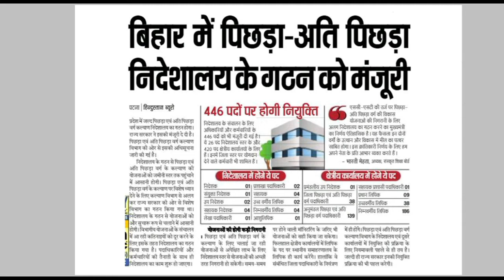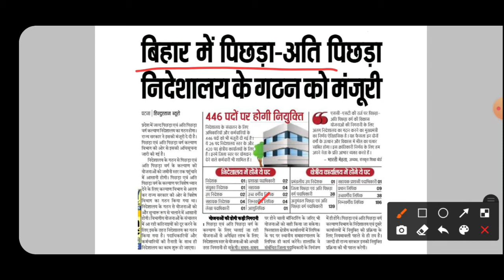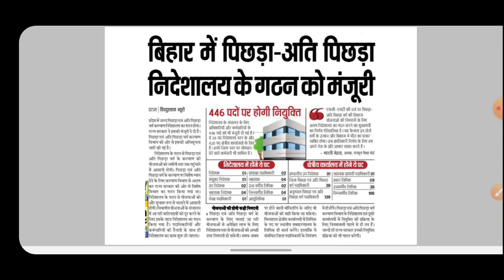Bihar Upcoming Vacancy 2021 | गठित हुआ पिछड़ा और अति पिछड़ा निदेशालय | क्या क्या फायदे ? | पद -446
इस वीडियो में आपको बिहार सरकार द्वारा गठित हुआ पिछड़ा और अति पिछड़ा निदेशालय  के बारे में बताया गया है गठित होने से निकलने वाली भर्ती के बारे में बताया है ! इस भर्ती में पदों की संख्या 446 है | इस भर्ती से जुड़ी सारी जानकारी को जानने के लिए वीडियो को लास्ट तक जरूर देखिए|

DIPLOMA B/TECH
ALL GOVERNMENT SCHEMES
TECHNICAL JOBS